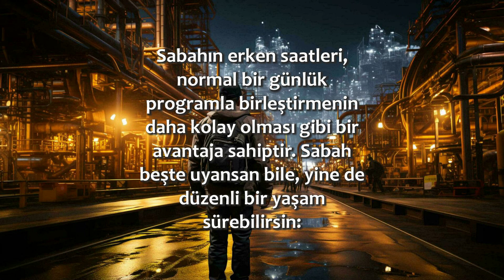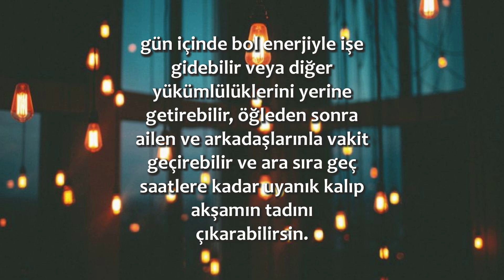Çalışmak İçin En İyi Zaman | 27 Ekim / 365 Gün Öz Disiplin